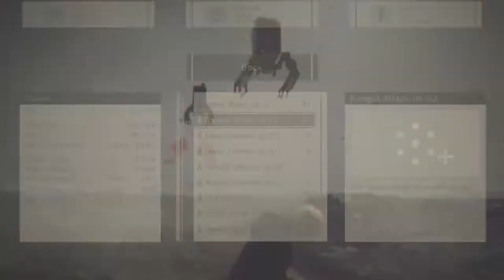Final Boss (Very Hard)